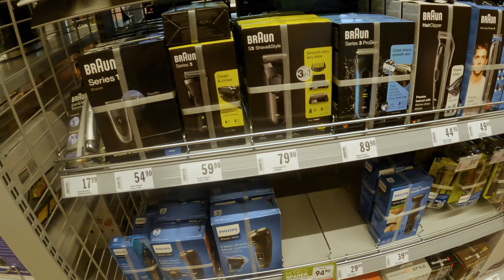My first Vlog as a monetized channel || Park day || Namili ng ESSENTIALS bago mag LOCKDOWN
Hello Kaabyan,

 Maraming salamat sa tulong at support nyo at dahil dyan monetized na ang ating channel. Sana patuloy na suportahan nyo ako.